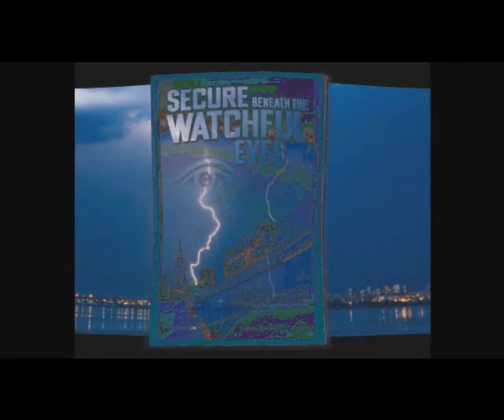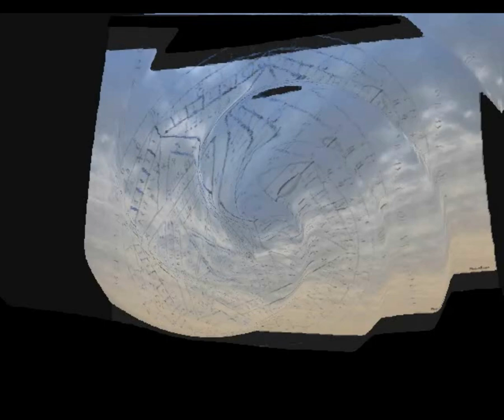ouroborus rising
my old music compositions as furey2310